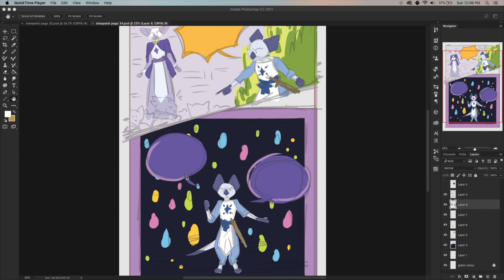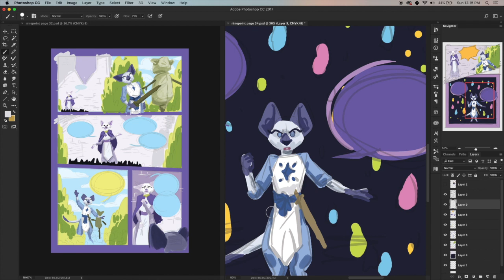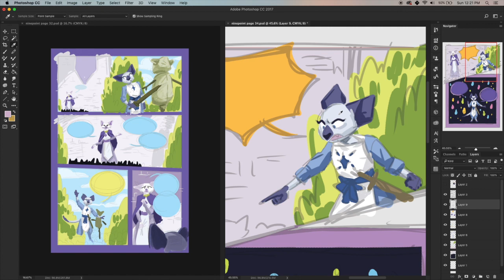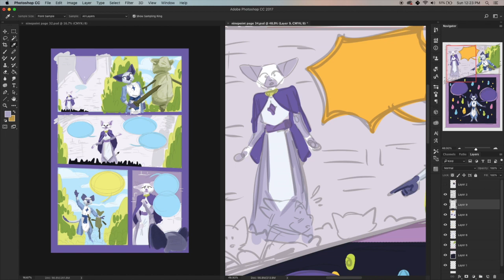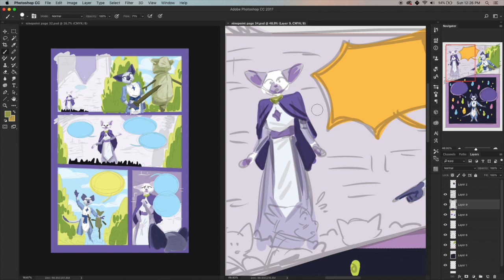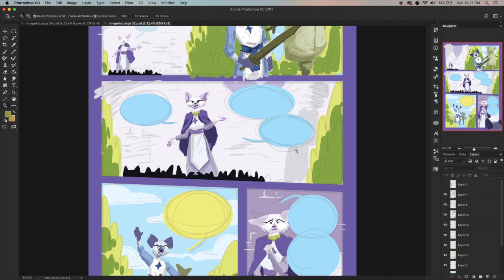Adding Foreshadowing to Your Comic - 100 Days of Making Comics 2 - DAY 66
Ursula forgot to upload the video on time today. Woops! But here are some tips on how to add foreshadowing to your comic.

✿Streaming✿

Schedule EST

Tuesday: 2-4pm Bones Stream
Wednesday: 8-9pm Art Stream
Thursday: 2-4pm Bones Stream
Friday: 8-9pm Ursula and Bones Game Stream

✿Discord Server✿

✿ Support Us! ✿

✿ Social Media ✿